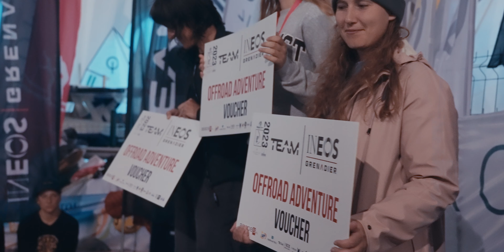[PADLUJTE.CZ] Planet Baltic SUP Race 2023 Kolobřeh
Vítek pro vás natočil a sestříhal highlights z paddleboardového závodu v Kolobřehu. Planet Baltic SUP Race byl skvělý – závodníci z 11 zemí, skvělá atmosféra, parádní vlny a na závěr pořádný baltský déšť. Užili jsme si to 🤙 Více závodů zde

MB01JDEBOORVZK8